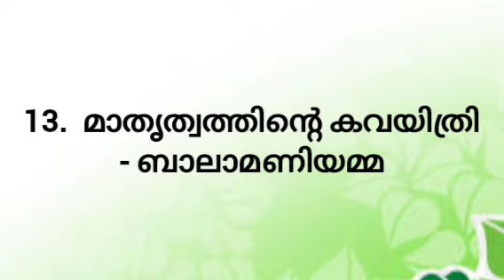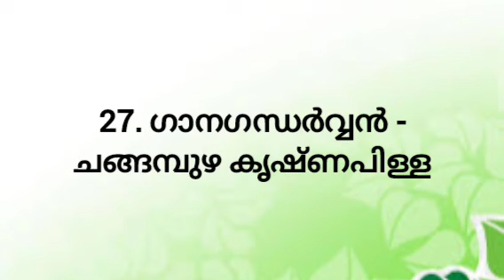KTET മലയാളം, കവികൾ വിശേഷണങ്ങൾ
@sktalksk K-TET 1,2,3 & 4 വിദ്യാർത്ഥികൾക്കുള്ള മലയാളം ക്ലാസ്സ്‌